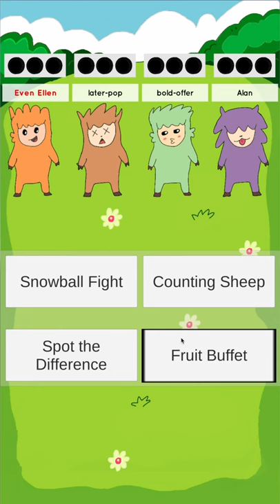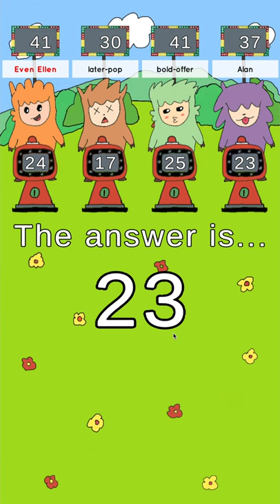Alpaca Party Promo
Alpaca Party is an online multiplayer party game that can be played on any web browser or mobile device. Up to 4 players compete as Alpacas in various mini-games to see who is the greatest Alpaca in the party.
Mini-games include Snowball Fight, where each alpaca player makes strategic choices to determine how to be the last alpaca standing. Counting Sheep to determine which player has to sharpest visual acuity skills. Fruit Boat which plays as a prisoners dilemma psychological battle. Dance Off will test each players memorization skill and see which Alpaca has the best dance moves. And many more mini-games.